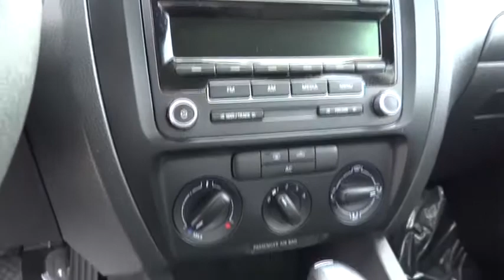2012 VOLKSWAGEN Jetta Sedan Used, Sacramento, Carson City, Lake Tahoe, Winnemucca, Reno R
2012 VOLKSWAGEN Jetta Sedan 4DR AUTO BASE - Stock#: CM315346CP - VIN#: 3VW2K7AJ7CM315346